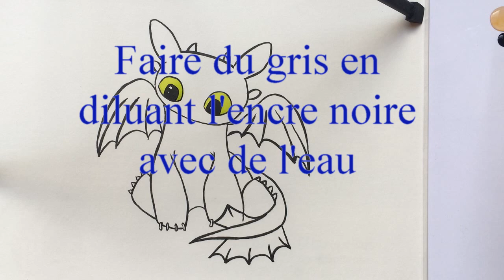Tuto dessin -12 - How to draw your dragon